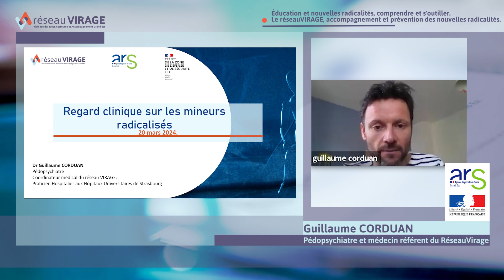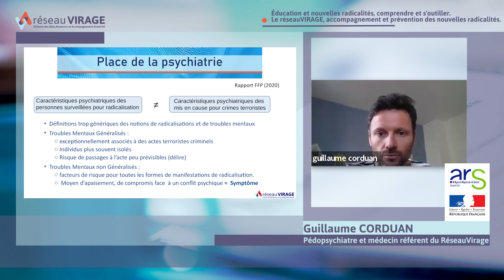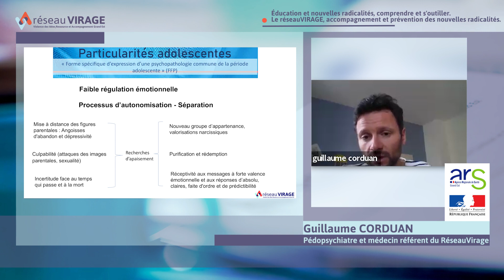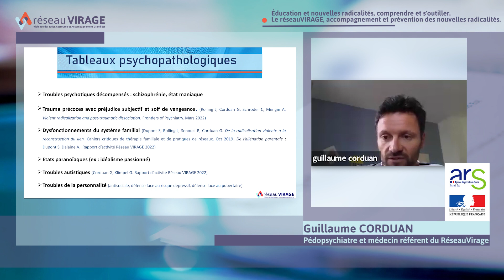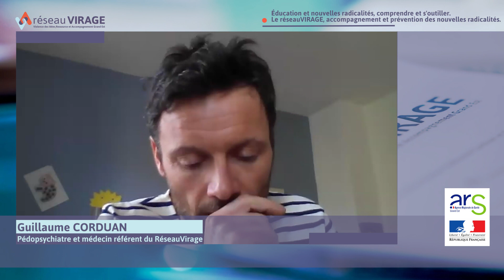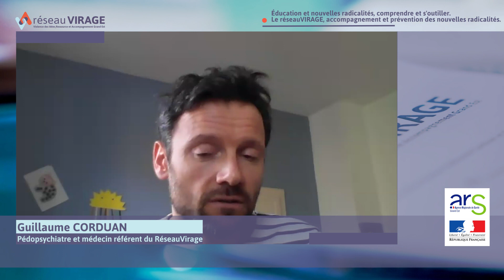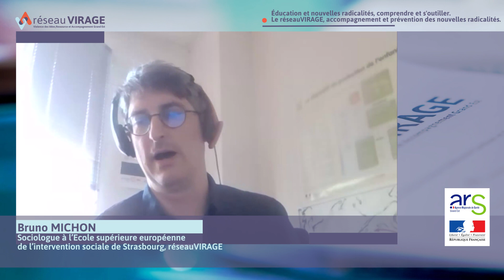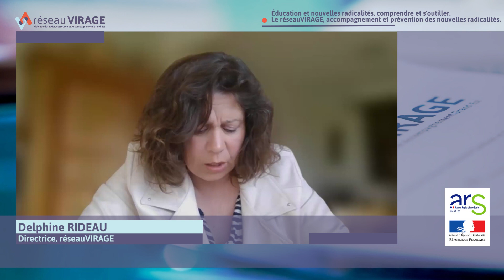Le réseauVIRAGE, accompagnement et prévention des nouvelles radicalités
// Le cycle « Éducation et nouvelles radicalités, comprendre et s’outiller »
Depuis 7 ans le réseauVIRAGE propose des accompagnements, des formations, et des actions de prévention autour des radicalités. Aujourd’hui, l’évolution de la société et des publics accompagnés font émerger ce que de nombreux professionnels appellent des « nouvelles radicalités ». Bien qu’elles n’aient de « nouvelles » que le nom, ces radicalités interrogent de manière inattendue ce que l’on catégorise sous le label de radicalisation. Que ce soit autour de l’écologie, du genre, de la politique ou de la religion, les sources de radicalités semblent aujourd’hui particulièrement multiples et permettent à certains individus –adolescente, adolescents et/ou jeunes adultes – de s’en saisir afin de marquer un engagement, une rupture vis-à-vis de la société, de la cellule familiale, de l’école ou des institutions sociales et d’éducation populaire. C’est pourquoi il nous a paru nécessaire de prendre le temps de la réflexion et de proposer à nos partenaires un cycle de quatre webinaires qui permettront de faire dialoguer des chercheurs et des praticiens de terrain autour de ces questions.

// Présentation
Lors de ce dernier webinaire, le réseauVIRAGE est à l’honneur. Il s’agira de présenter l’approche du réseau VIRAGE sur les nouvelles radicalités et de présenter les différentes possibilités de soutien que le réseau propose aux professionnels du secteur éducatif, social, médico-social et de la santé. Que ce soit sur l’accompagnement, la formation ou la prévention, de nombreux outils et modalités seront présentés.

// Intervenant•e•s
Delphine Rideau • Directrice, réseauVIRAGE
Guillaume Corduan • Pédopsychiatre, réseauVIRAGE
Geoffroy KLIMPEL • Psychologue clinicien, réseauVIRAGE.
Rabhia Senouci • Assistante sociale, réseauVIRAGE
Bruno Michon • sociologue à l’Ecole supérieure européenne de l’intervention sociale de Strasbourg, réseauVIRAGE